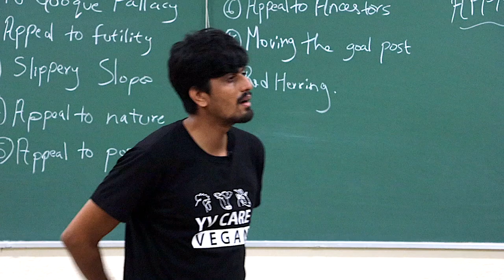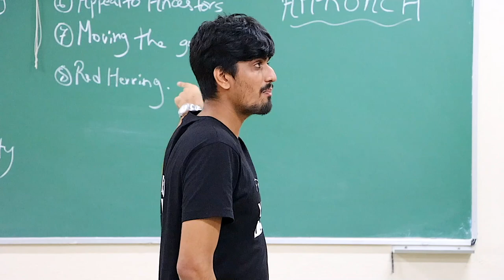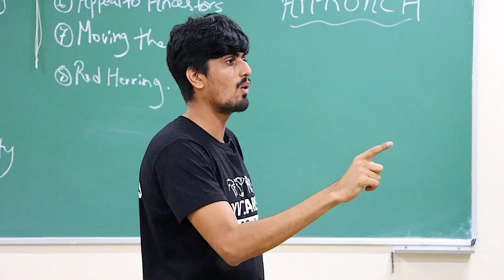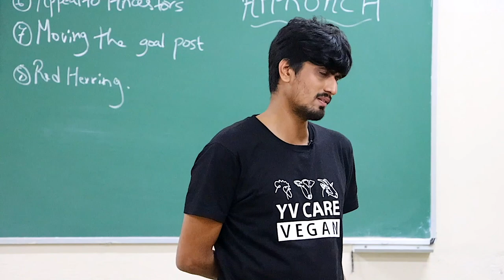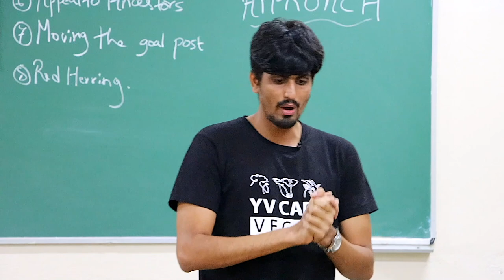Are You Making A Difference? | What Keeps You Motivated? | Lecture | Q & A | Animal Rights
Many times we as Vegans wonder if the work we do is making a difference at all in this cruel world. We are constantly at odds with the majority of society. We get hatred spewed at us be it in public or in online forums. We constantly witness people still being blind to reality and supporting these industries that are causing so much harm and death to animals. How does one surmount all this and move forward? The truth is...I don't have a clear answer. We all need to have faith and believe in something else we are doomed. If we try to make others change there is a possibility that they may change or that they may not. But if we sit down quietly they will never change. I am hopeful that in a country of over 1 billion people there are at least 1 lakh people like me who will hear the message, witness the cruelty and consider to actually make a change for the better. I am now going to spend every waking movement to find these people, reach out to them and change them. After that I will begin worrying about what can be done with the rest but before that we must not lose hope and keep striving.

If you like the work we do and feel you can support us when it to comes to the maintenance, repair of our equipment and also our overhead charges please consider supporting our Patreon. There are tiers that range from $1 a month to $15 a month. You can choose any tier  you want to, but please note that I will not be making any exclusive content for Patreon  as me and my partner are too occupied making content for our current social media handles. Thanks in advance.

Also if you are non vegan please do not become a donor. Don't give money for a cause that tries to abolish animal exploitation while exploiting animals yourself in order to cancel out your guilt. Please do not support me financially if you are not a Vegan yourself.
Thanks!